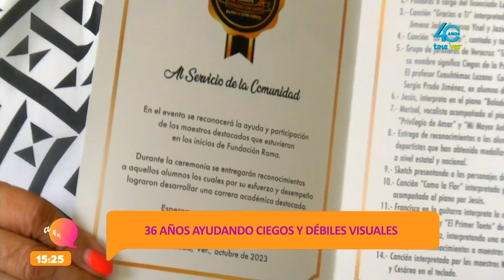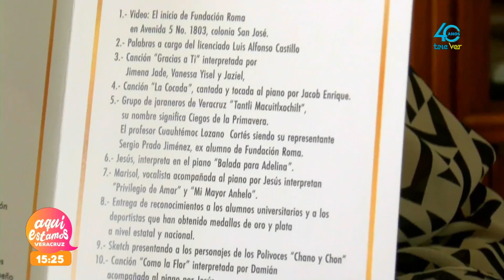Son 36 años ayudando ciegos y débiles visuales.